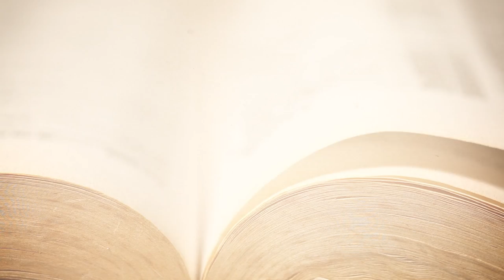Heading to law school - how to get ahead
Heading to law school? Martin Partington gives some valuable advice on how to get ahead, what you can expect, and how best to prepare.